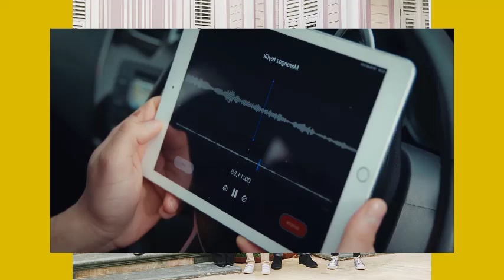EL ES MI HIJO (COCUK) - CAPITULO 59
EL M4TA A SU TESTIGO NAFIT!!
A RIZASH LE QUEDA POCO TIEMPO PARA QUE PAGUE POR TODOS SUS CR1MENES!!!